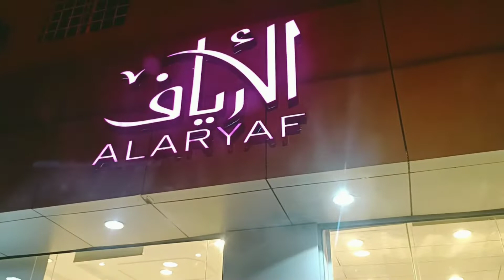Father's day Vlog// little celebration with kids // Pakistani family Vlogs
In this i m sharing little celebration of father's day with kids , huzaifa blown balloons for his father hope u guys like this video@maan family Vlogs